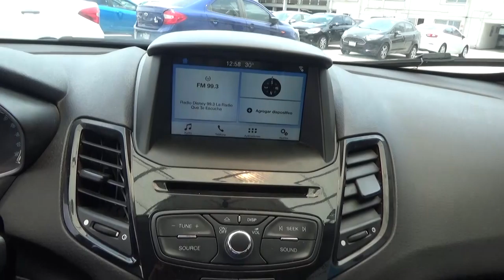Ford / Fiesta / 2017-hm107945